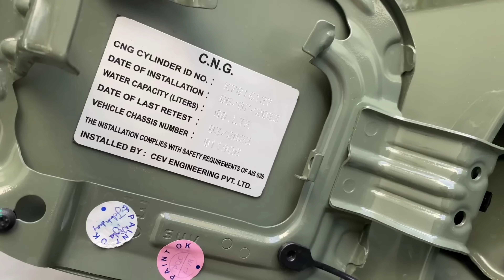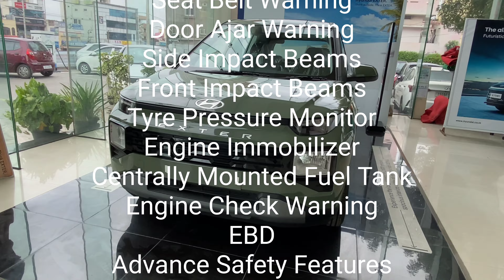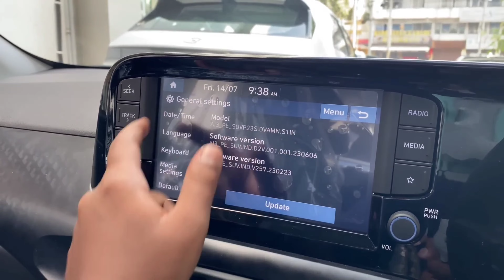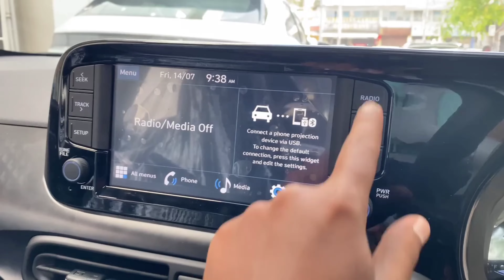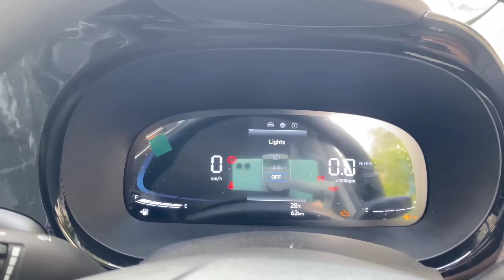2023 Hyundai Exter CNG S BaseModel |First Review In Telugu |8.33 లక్షలు |Interior |Features |Mileage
2023 Hyundai Exter CNG S BaseModel |First Review In Telugu |8.33 లక్షలు |Interior |Features |Mileage

Hello Friends ! Andariki Namaskaram, Friends E Roju Video Vochesi Sari Kotha 2023hyundaiextercngsbasemodelmicrosuv Oka Detail Walkaround Review Telugu lo. E Video lo Price Variants Colours, First Look Features, Suspension Tyres Breaks, Dimensions, Engine Specs Power Trains Mileage, Interior Comfort, Tech Connect Features, Key Features, Safety Features, Competition Gurinchi Detail ga Chepanu. E Video Meku Thapakunda Nachithundhi Anni Expect Chesthu Nenu Me Bikers Boy Sunny.

Bikers Boy Sunny
EV Boy Telugu lo

Visit : Lakshmi Hyundai LB Nagar Hyd